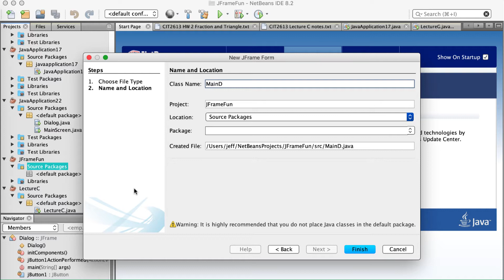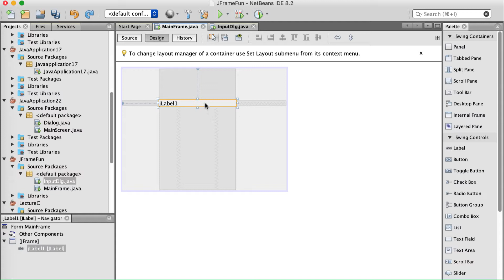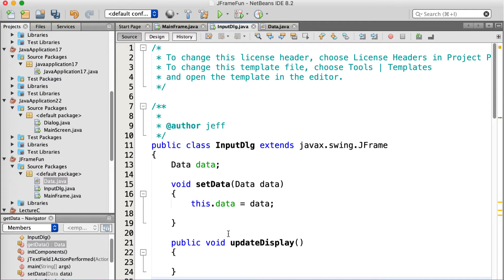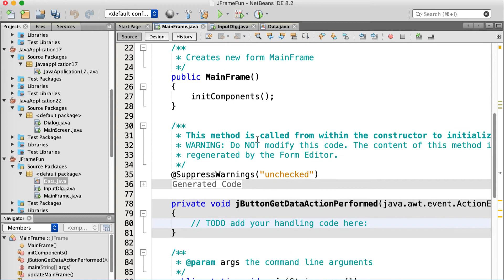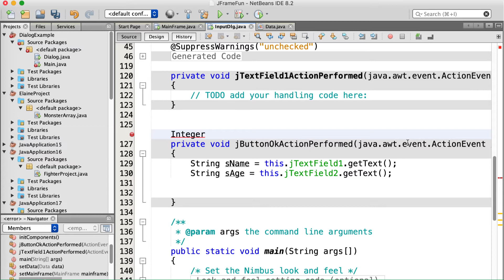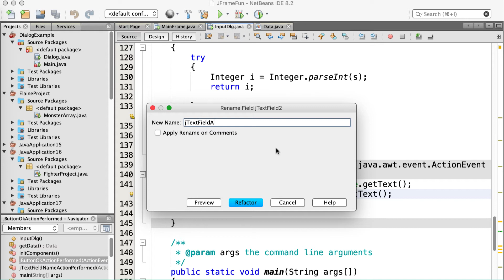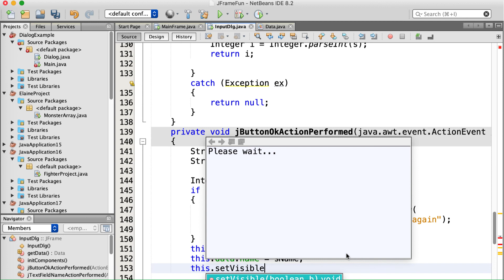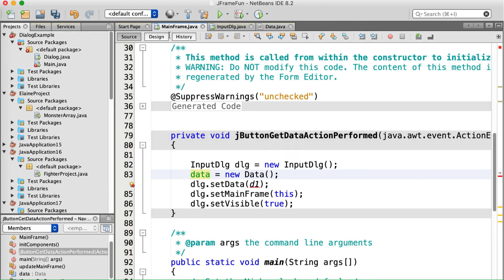CIT2613#7752 Lecture Y Two JFrames